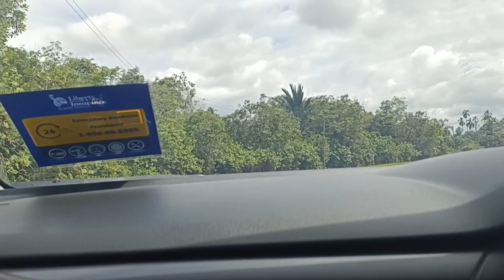Ambil Mak Dan Bapa Mertua Dari Warf Pandan Ke Bintulu.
Keadaan jalan luar bandar dan rumah warf yang dah usang.